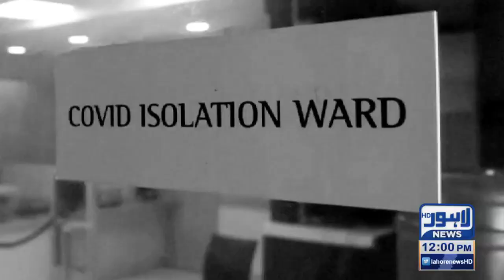Lahore News HD | 12 PM Headlines | 07 Mar 2021